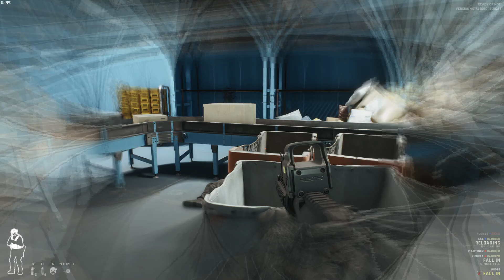Ready Or Not 2024 /new operation/yeni operasyon/GEFORCE ile çekilmiştir..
Since this is our starting video, I expect your support, friends..
Başlangıç videomuz olduğu için desteklerinizi bekliyorum arkadaşlar..